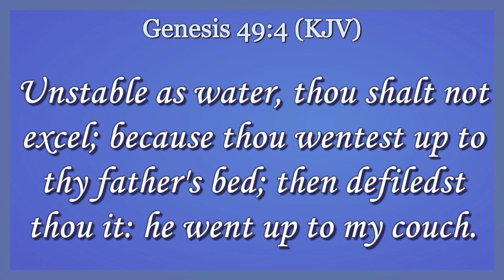DESTINY DISCOVERY EPISODE 35|| A SPECIAL EDITION FOR FIRSTBORN||PASTOR OLADELE BALOGUN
Are you going through any difficulty as a firstborn? kindly find out the secret of your problem and practical ways to breakthrough.

Discover and Actualize your destinies with Pastors 'Dele and Temitope Balogun on an online program tagged "Destiny Discovery"

Feel free to follow Pastor Oladele Balogun using any of the following social media handles: